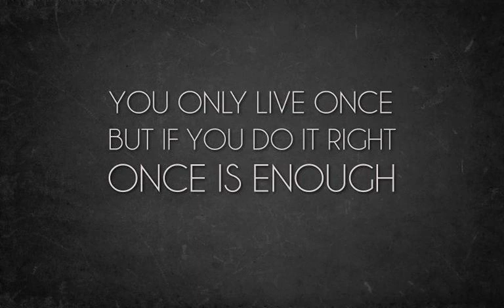Forever - Binz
Instrumental By Elliot Waite

 GVR.
Father Day .

 The good die young
 But the best live for ever
 Who says we aint live forever
 Sure we can , , its now or never
 Live like we'll die tomorrow
 Live like we got no sorrow
 U don't need to fight the devil
 Just to win ourself that's take a hero
 We all born crying that mean we afraid of we u gon face
 But long as love still around I know for sure I'll find out the way
 R . I .P V.D
 I'll be there when u c me
 midside I'll miss u
 GVR we still true
 If life's hard and im goin far
 please pray for me to make it home
 coz I'll be goin , I'll be going , goin all night long
 till I, see wat I live for
 till I see all my angels
 till I see all my fam
 till I see all my homies
 babe ...
 I don't believe we'll be last forever
 but im for sure our moments are
 pls forgive me if Im not come back
 just remember that,
 I'll be missin u Too

 Chorus :

 Can we live forever?

 I wanna live, forever,
 I can live forever

 Con thấy nụ cười của bố
 Khi nắm chặt tay con lúc nằm trong bệnh viện
 Con thấy sống chỉ là tạm thời khi ra đi mới tồn tại vĩnh viễn
 Có thể khi con đi chỉ có vài người nhớ nhưng ít nhất con biết mình đã từng được sống
 Ít nhất con đã từng được cười
 Ít nhất con đã từng được khóc
 Bố đã dạy con phải sống thật
 Nên 2 chữ "stay real" con đặt lên trên ngực
 Công cha nặng hơn cả núi nên "DAD" con đặt lên trên lung
 Con chỉ muốn nơi cuối con dừng chân, người thân của con nơi đó đợi
 Chĩ muốn lần cuối con vấp ngã, bố đỡ con dậy như khi con chào đời
 Vậy có dc ko?